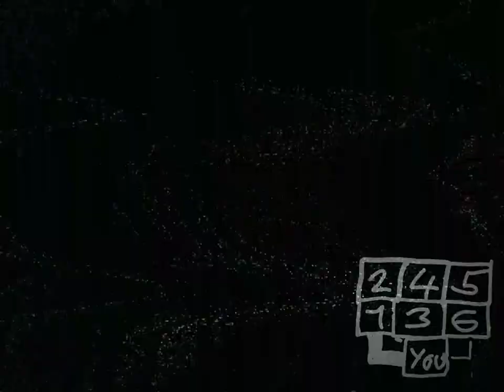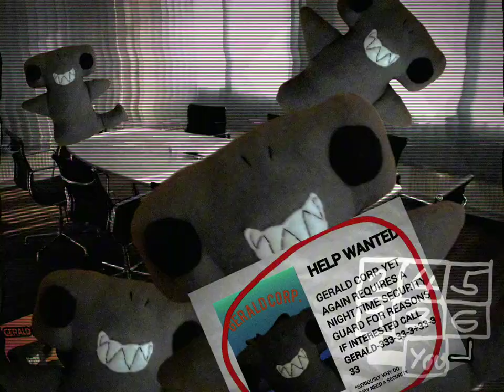FRIDAY NIGHTS AT GERALDS - Gerald Plush [Prima]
Plot: Not just FNAF (pinky promise)